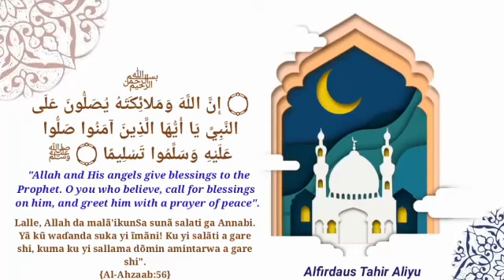ZAURAN DALIBAN ILIMI